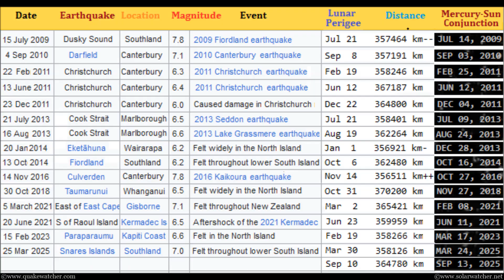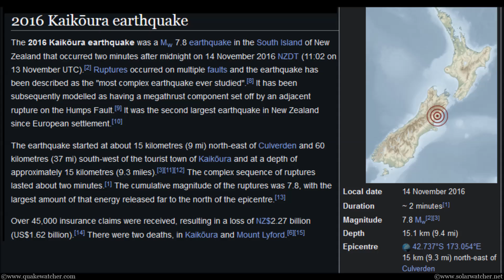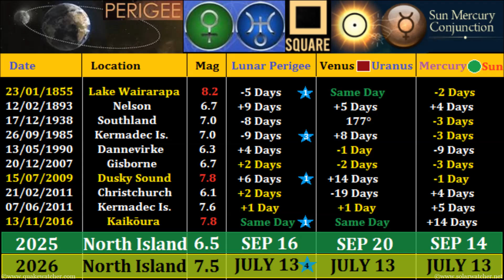New Zealand Earthquake Watch (Sep 2025 & July 2026)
In September 2025 we get a convergence of planetary aspects that have a long history of major earthquake events across the New Zealand mainland. These aspects involve the Lunar Perigee, the Mercury-Sun planetary alignment and the Venus Square Uranus geometry when all occurring within a short time frame. We get this again within 6 days of separation from Sep 14th through 20th and i feel this is a window where a strong Earthquake maybe possible again for New Zealand possibly up to Magnitude 6.5. More information is available below with exclusive monthly global forecasts as well as exclusive member video content not available elsewhere. Then in July 2026 we get a powerful convergence all coming together and represents a much more significant watch for the New Zealand Mainland.